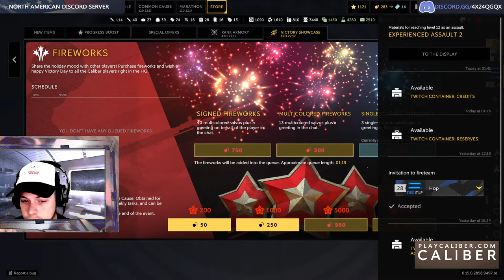Caliber Free to Play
Running some caliber games on live stream Exclusive to youtube.